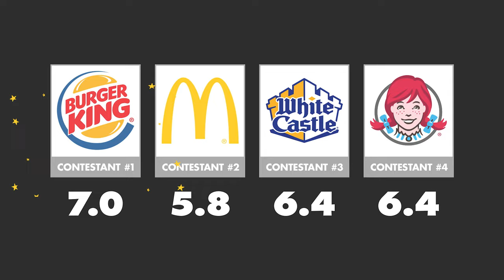Fish Sandwich LENT Challenge | Which one's your favorite?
Tiny Saints Charms
Wooden Mass Kit
Quiet Mass Book
My First Rosary
Baby Rosary
Christ Redeemer Lego
Kinetic Sand
Lego Advent Wreath
Nativity Lego
My Mass Pop-Up Kit
Valentines Lego
Church Lego
Holy Fidgets
Noah's Ark Lego
Thanksgiving Lego
Lego Christmas Tree
Nativity Play Set
Ten Commandments Nesting Block Set
Star Wars Lego
Popery Counting Cards
Spring Lego

Catholic Kids Books we recommend!

Light of the Saints
Princesses of Heaven
My First Interactive Mass book
Look and Learn: Words for Catholic Kids
A Missal for Toddlers
You Do Not Need to Worry
A Very Noisy Stable
Bible Lab Manual

There are very few high-quality multimedia resources available to Catholic parents to help their children begin to understand their faith and get excited about it. With the intention of trying to fill that gap, we are currently working on and raising money for this kids' show. We need and will very much appreciate your help!